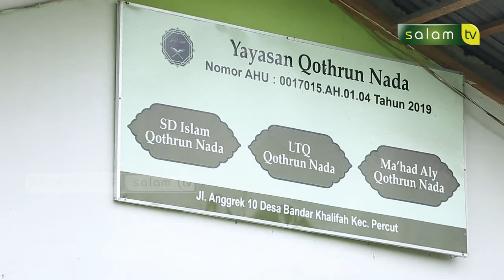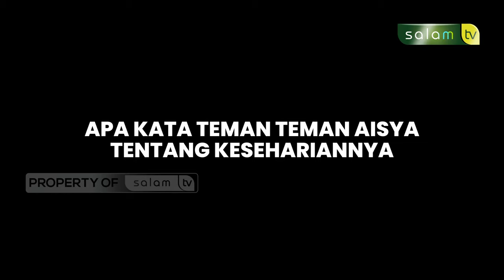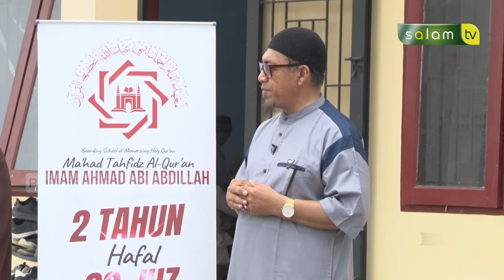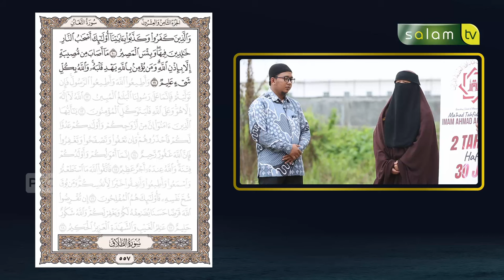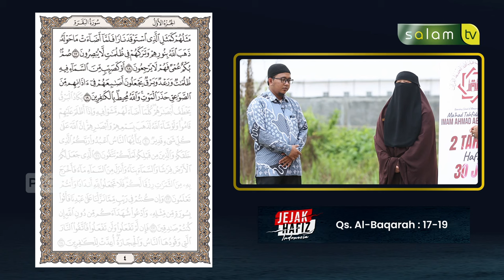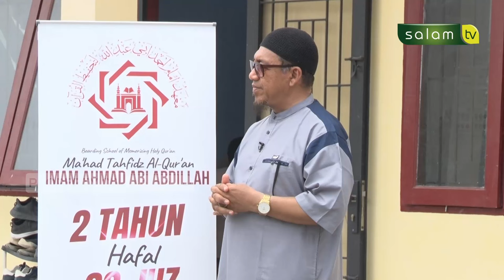MENJADI HAFIZOH SEPERTI IMPIAN IBUKU